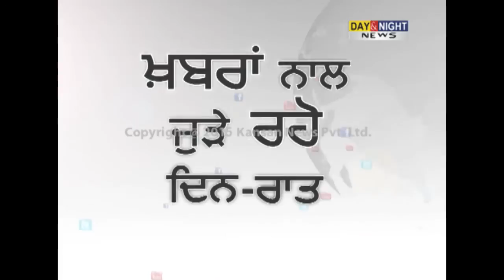Major fire in village near Indri due to short circuit | Karnal